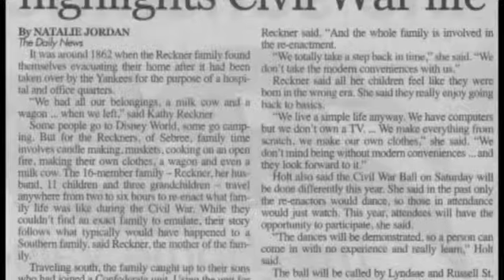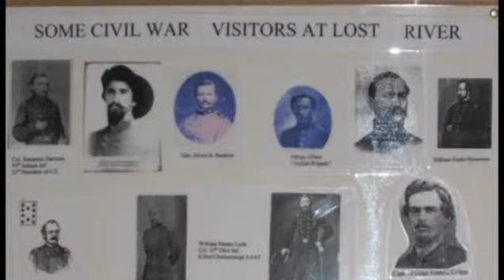2010 Lost River Civil War Days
Civil War Days Celebration on October 23 - 24, 2010 at Lost River Cave and Valley, Bowling Green, Kentucky.